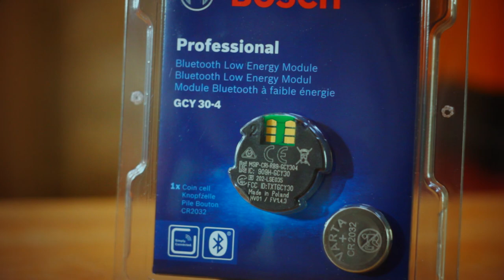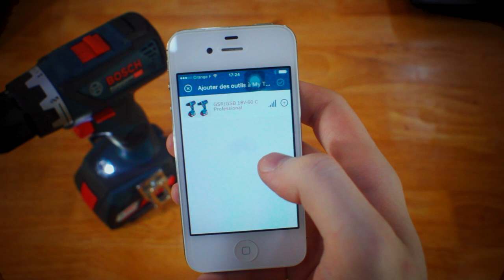[ LA PERCEUSE/VISSEUSE DU FUTUR ! ]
Aujourd'hui, je vous présente la perceuse/visseuse du futur ! Et vous savez quoi ? Elle est déjà disponible !

En effet, Bosch Professionnal sort régulièrement des outils innovants (comme beaucoup de marques professionnelles !). Deux de leurs innovations ont particulièrement retenu mon attention :

La première est leur système de recharge de batterie par induction (sans fil) que je trouve super pratique !

La deuxième est un module Bluetooth qui permet de transformer vos machines en outils connectés ! :) Une application vous aide à gérer certains paramètres de votre machine. La grande classe !

Musiques : Tomas Dvorak - Machinarium Soundtrack - Mr. Handagote